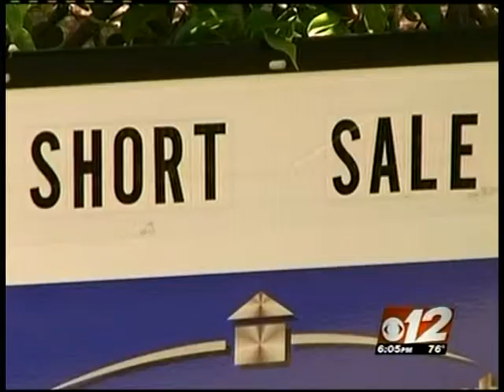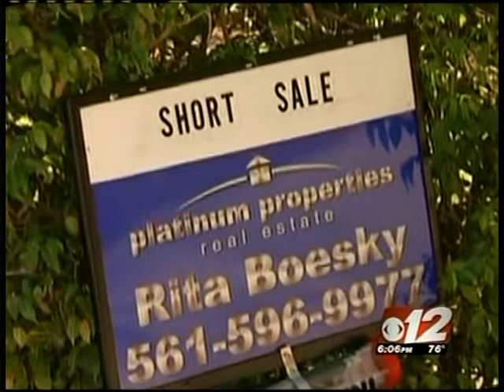Jared Dalto Short Sale Realtor on CBS news West Palm Beach Florida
News story about Jared Dalto with The Palm, Beach Group Talking about his experience with short sales on CBS news West Palm Beach.